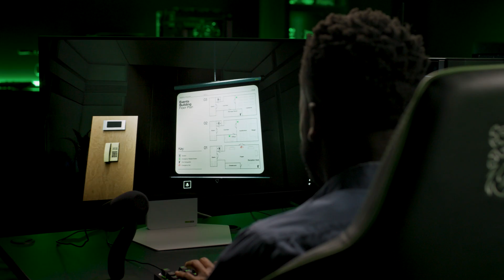NVIDIA ACE | The Oversight Bureau World Premiere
Check out the world premiere of The Oversight Bureau from Iconic Interactive, enhanced with NVIDIA ACE.

NVIDIA ACE is a suite of technologies that brings game characters to life with AI. It enables a new generation of living breathing worlds, filled with knowledgeable companions, dynamic agents, and conversational actors.

The Oversight Bureau by Iconic Interactive is enhanced with NVIDIA ACE. It uses our latest on-device NVIDIA Riva Automatic Speech Recognition (ASR) model to provide high word accuracy at real-time performance and latency, with word-boosting and streaming functionality for English transcription. Iconic’s patent-pending Narrative Engine uses an AI model to analyze and understand the transcription and another model to determine and deliver dialogue, behavior and theatrical performance that best fits the situation.

In The Oversight Bureau, you play as Candidate 404, trapped in an underground reconditioning facility. Every day you’re forced to participate in simulations as the Bureau attempts to reprogram your mind and turn you into a more compliant member of society. The player interacts with the game using speech, which the ACE model then transcribes into text.